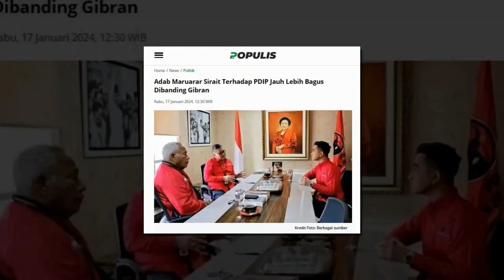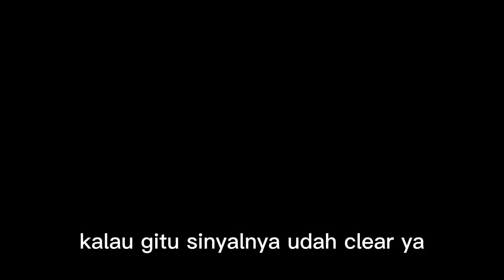Adab Maruarar Sirait Terhadap PDIP Jauh Lebih Bagus Dibanding Gibran Ketika Gabung Prabowo Subianto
Adab Maruarar Sirait Terhadap PDIP Jauh Lebih Bagus Dibanding Gibran Rakabuming Raka Ketika Gabung Prabowo

Pasalnya Maruarar Sirait atau akrab disapa Ara mundur dengan baik-baik dari PDIP untuk melanjutkan agendanya mengikuti langkah Presiden Joko Widodo (Jokowi), sedangkan Gibran setelah menjadi cawapres Prabowo Subianto tidak langsung mundur hingga PDIP mengambil langkah memberhentikannya.